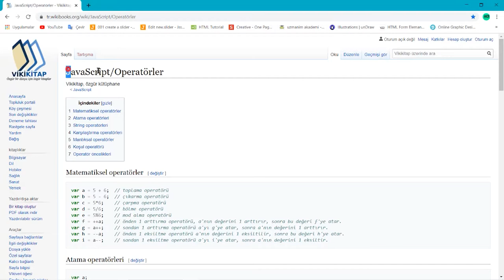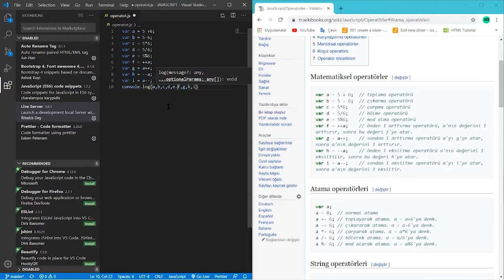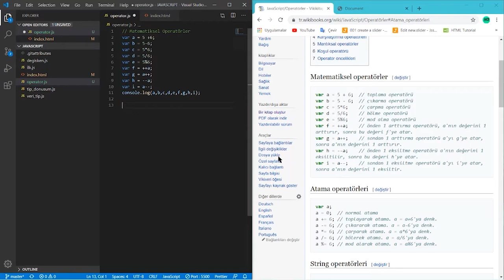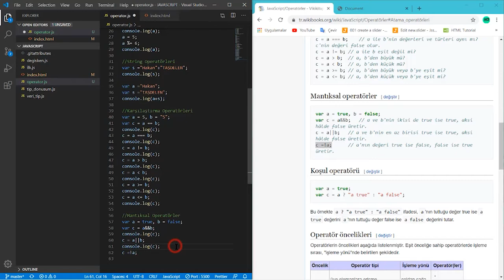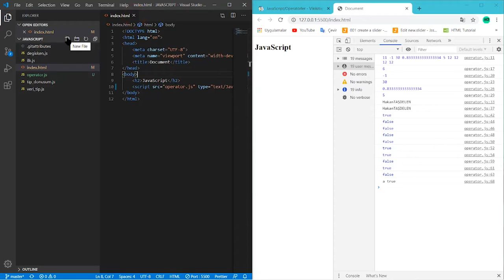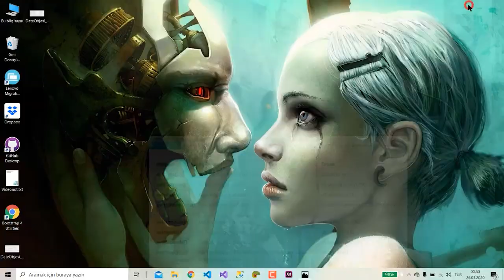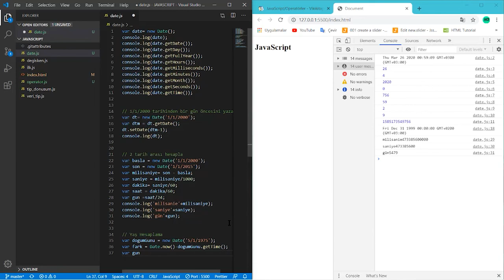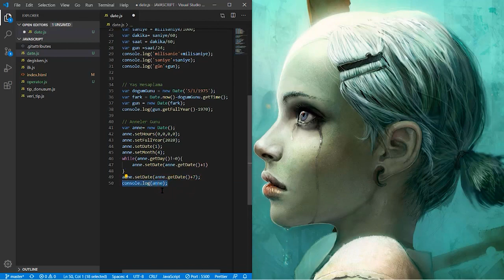2) JavaScript Dersi